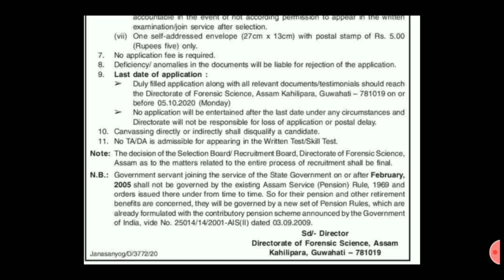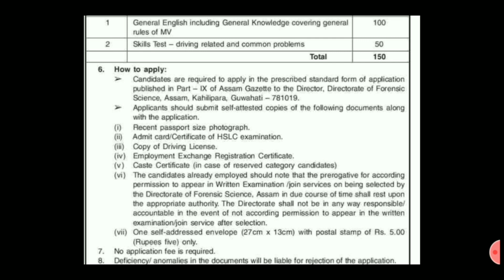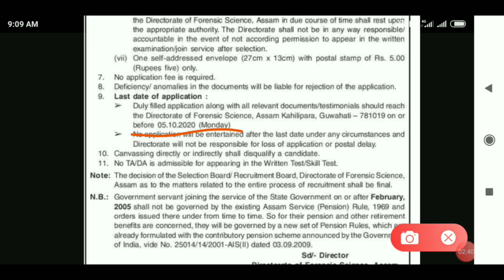Latest Job In Assam 2020 // Assam Job News Today // Assam Job 2020 // by Assam Job Helper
2020 General Knowledge & Current Affairs Book Link (106/-)